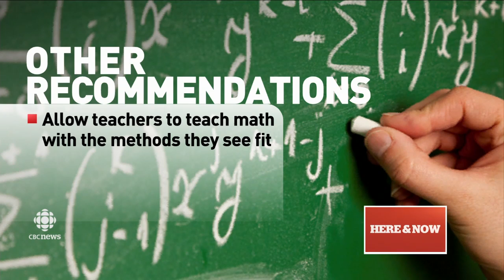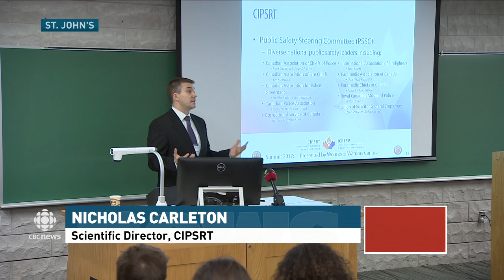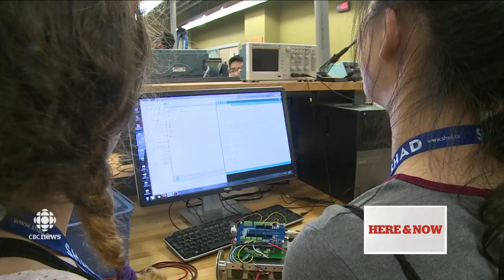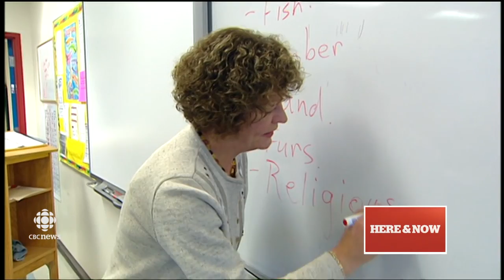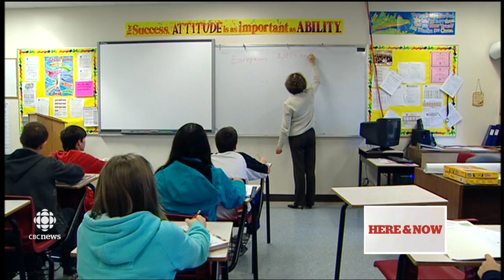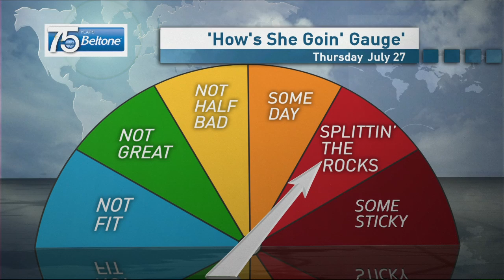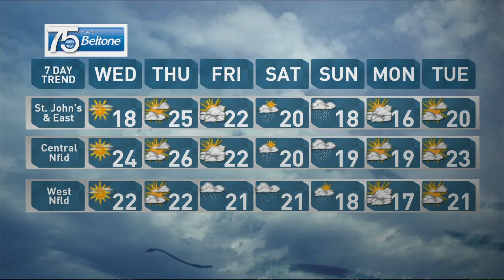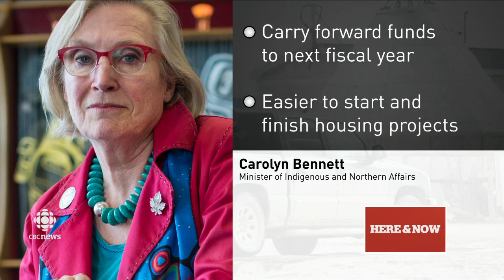CBC NL Here & Now Tuesday July 25 2017